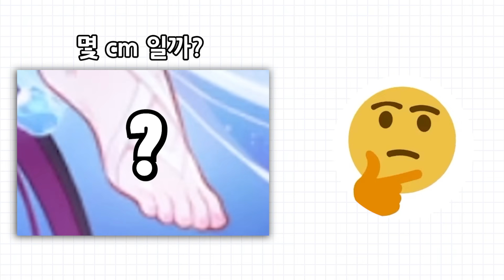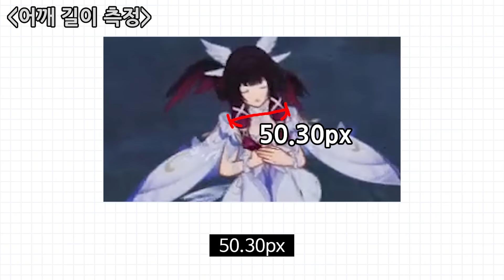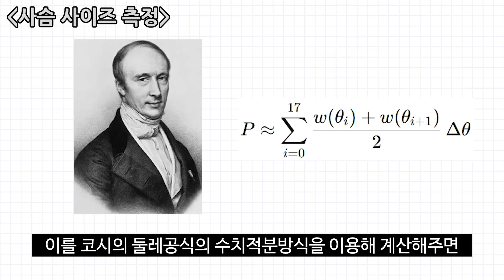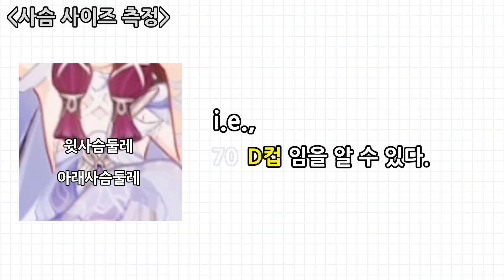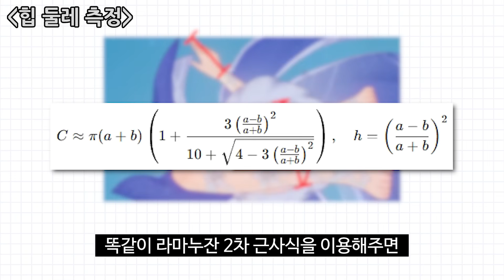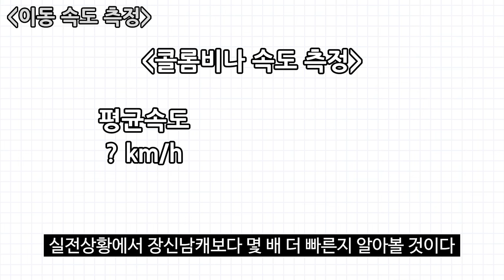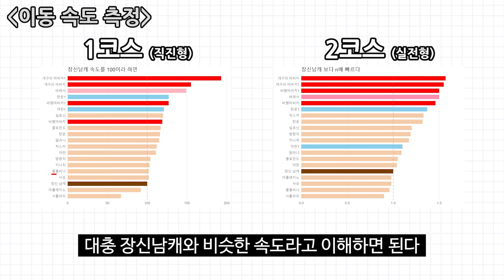【원신】 콜롬비나는 몇 컵일까?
콜롬비나의 키, 팔, 다리, 허리, 어깨, 손, 입, 발, 발가락, 컵, 채스트, 허리 둘레, 힙 둘레, 허벅지 둘레를 측정해보자
원신 실험실 [수학_4]

00:00 서론
00:26 콜롬비나 키 측정
00:46 팔, 다리 길이 측정
01:22 머리 길이 측정
01:29 어깨 길이 측정
01:47 손 크기 측정
01:54 입 크기 측정
02:03 발 사이즈 측정
02:16 발가락 사이즈 측정
02:43 사슴 사이즈
03:16 허리 둘레 측정
03:54 힙 둘레 측정
04:32 허벅지 둘레 측정
04:48 정리
05:29 이동 속도 측정
06:13 결론 및 첨언

이동속도 정리 엑셀파일
KR

원신
호요버스
몬드, 리월, 수메르, 아니즈마
폰타인, 나타, 노드크라이, 스네즈나야
이네파, 플린스, 네페르, 야호다, 라우마, 콜롬비나
말라니, 바레사, 차스카, 시틀라리, 마비카, 실로닌
뉴비 가이드
60렙, 59렙
6.3
6.4
세 번째 달
네 번째 달
원신 연구
6장 8막

아이러니
러니